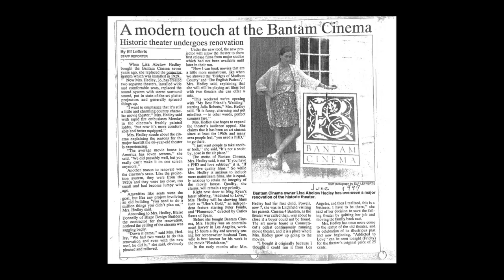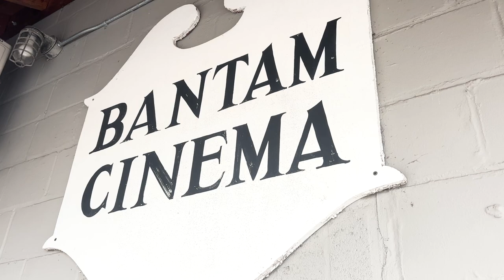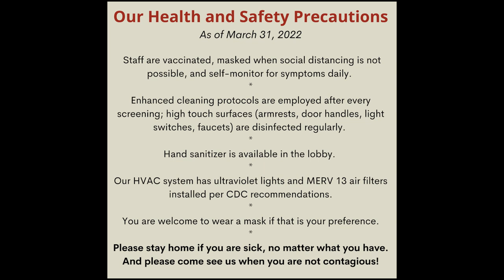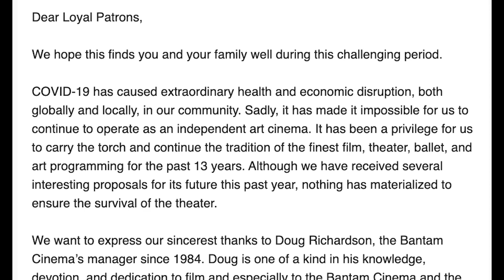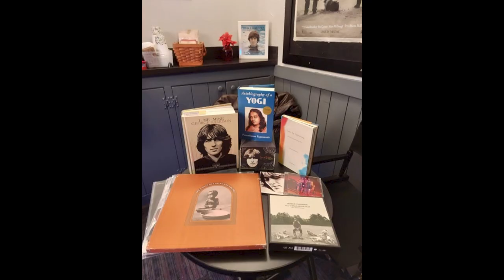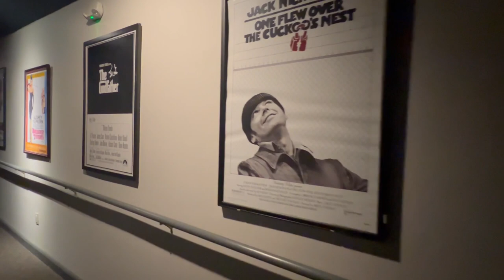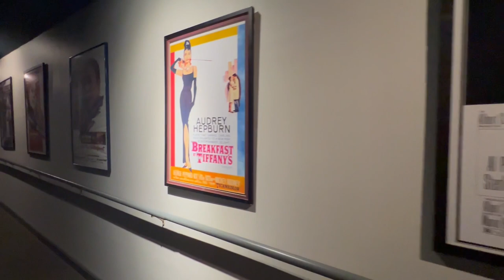Bantam Cinema and Arts Center: A Documentary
This documentary is about Connecticut’s longest consecutively running cinema, Bantam Cinema and Arts Center. Learn about the history of this cinema and how it survived the Great Depression, a World War, a tornado, and Covid-19.

A little about the process of this documentary:
My film partner Camila and I were assigned to make a historical documentary. In wanting to do one about something we were both passionate about, film, it didn’t take long before we found Bantam Cinema’s website. We immediately reached out to the cinema and planned our film shoot. We were  met with open arms at the cinema and quickly realized how special this project was to everyone there. We are happy with this result and might expand on this documentary in the future.